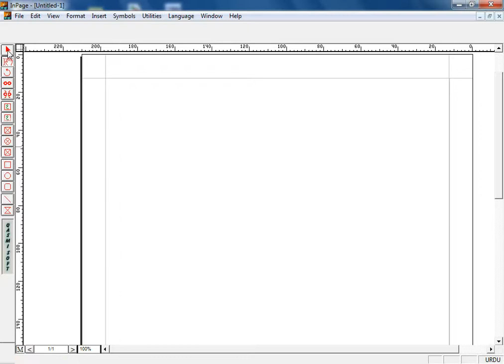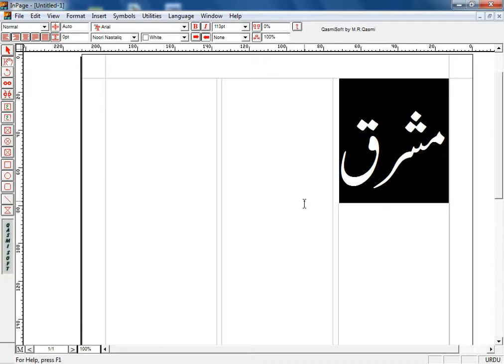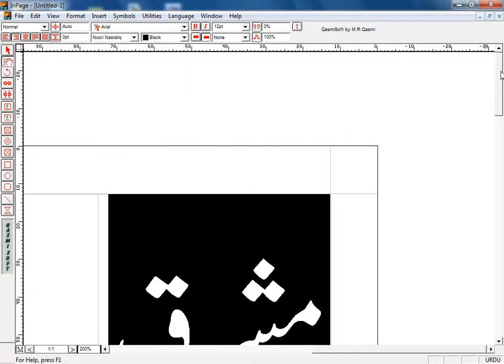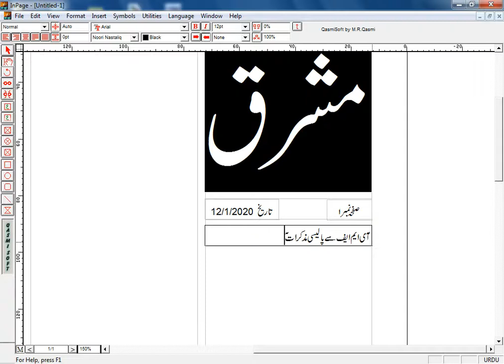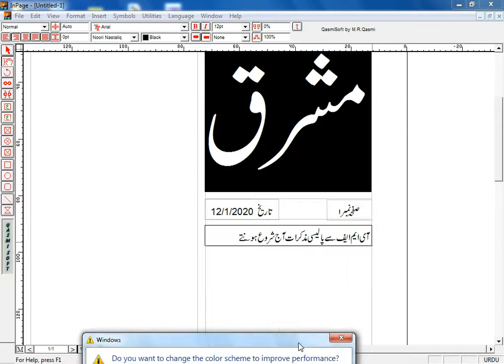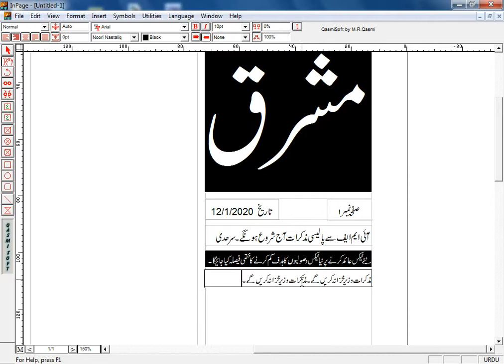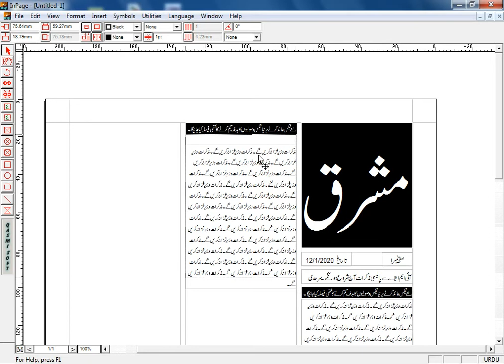Newspaper format in inpage program step by step method